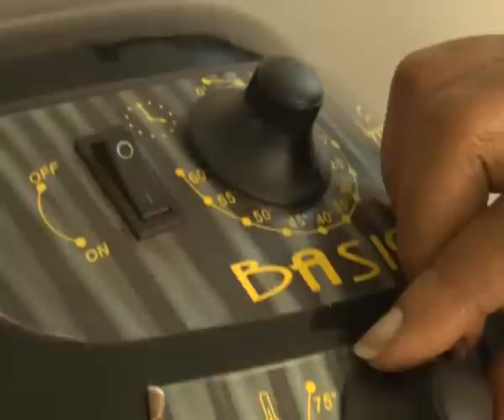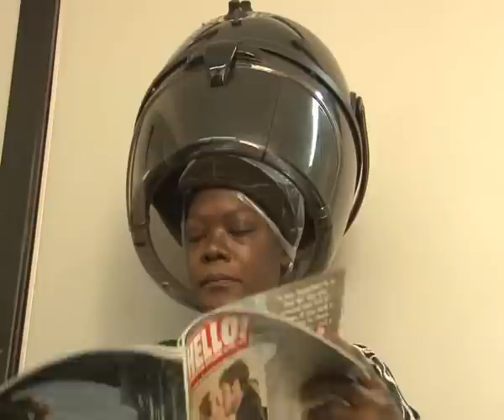Eby’obulamu: Manya ebikwata ku Hair Dryer gy’otulaamu